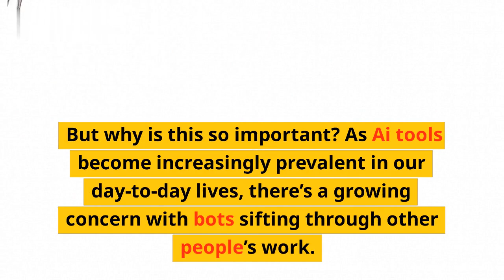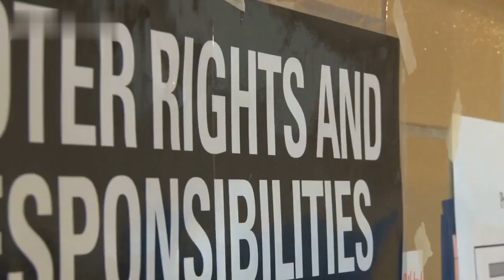Creatives Gaining More Control Over Works with EU's ChatGPT Legislation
Are you worried about working in the creative industry and not getting the credit you deserve for your hard work? You’ve come to the right place! With the EU's new ChatGPT legislation, creatives now have more control over their work and their rights are better protected!

In this video we explore what the new ChatGPT legislation means for creatives and explore the new rights they have. We look at the features that come with this legislation and what it means for creators who wish to collaborate with one another. You’ll learn about the benefits that come with protections for authorship and the right of creators to be better acknowledged and compensated for their work.

We also touch on the specifics of the legislation including the right of creators to be credited, the protection of their work from unauthorized modifications, and the right to be notified if their work is used by another person. Finally, we talk about how this new legislation will help creatives by giving them more control and rights over their work, giving creators more peace of mind and better results.

This video will give you all the information you need to know about the EU’s new ChatGTP legislation and how it’s set to benefit creatives. So sit back and have a watch, you won’t regret it!